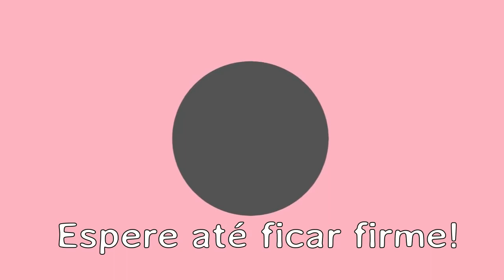Pudim de leite ninho sem ovos e que não vai ao forno |Débora Rodrigues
Ingredientes usados:
500 ml de leite (erro de edição, não mostrei o leite... mas vai).
1 caixinha de creme de leite
1 caixinha de leite condensado
2 saquinhos de gelatina sem sabor incolor
1 xícara de leite em pó